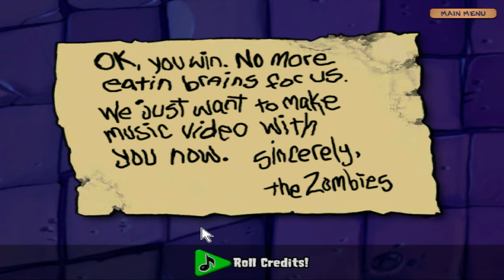Plants vs. Zombies - By PopCap -Final Boss, iPhone, iPad,iPod touch, IOS,Google play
We want to remind our players that Plants vs. Zombies is compatible with iOS versions 7.1 and below, and with the following devices: iPhone, iPad, and iPod Touch.
Plants vs. Zombies™ was spawned from the fertile minds that created Bejeweled®, Peggle®, Zuma® and Bookworm®.
Game Features:
50 FUN-DEAD LEVELS
Conquer all 50 levels of Adventure mode — through day, night, fog, in a swimming pool, on the rooftop and more! Replay levels in the all-new Quick Play arena.
NOT YOUR GARDEN-VARIETY GHOULS
Battle zombie pole-vaulters, snorkelers, bucketheads and more. Each has its own special skills, so you'll need to think fast and plant faster to combat them all.
SMASHING FUN
Try to survive all 9 unique levels as you battle zombies hiding in vases. It's smashing fun!
Be careful how you use your limited supply of greens and seeds. Zombies love brains so much they'll jump, run, dance, swim and even eat plants to get into your house.
Earn 49 powerful perennials and collect coins to buy a pet snail, power-ups and more.
Earn 44 awesome achievements and show off your zombie-zapping prowess.
COIN PACKS
MORE COOL FEATURES
- Full Retina display support—zombies have never looked prettier.
- Compatible with iOS 4 multi-tasking.
- Loads of performance enhancements and bug fixes.
Original Mac/PC downloadable game.
More Apps from PopCap:
BEJEWELED® – Match sparkling gems in the world’s #1 puzzle game.
SOLITAIRE BLITZ™ – Discover a whole new world of Solitaire in this fast-paced treasure hunt!
PEGGLE® – Clear the orange pegs in this epic blend of luck and skill.
BOOKWORM® – Feed your appetite for fun in THE brain-tickling word puzzle game.
CHUZZLE® – Slide and match cute, cuddly — and surprisingly explosive — furballs.
BEJEWELED® BLITZ – Enjoy one minute of endless gem-matching awesomeness.
• Optimization for the latest and greatest devices!
• Updates to ensure operating system compatibility and stability
• Gameplay bug fixes to keep Plants planting & Zombies zombie-ing!